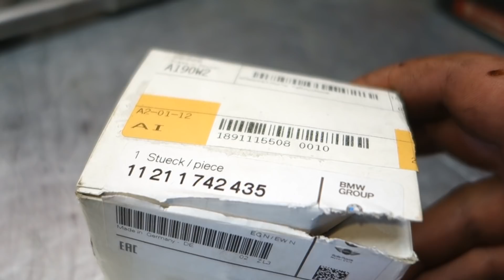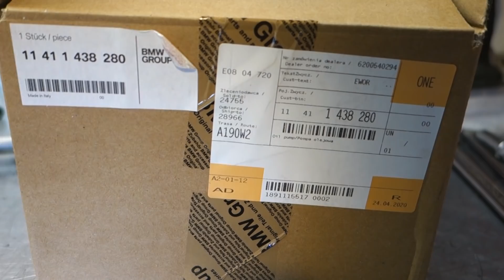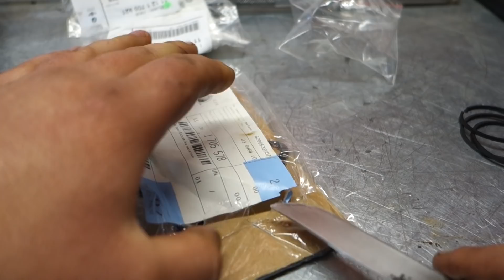BMW M62TUB44 V8, REMONT MOCNO ZAJECHANEGO SILNIKA, KOMPLIKACJE I VANOS.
Siemanko
Dzisiejszy materiał dotyczy naprawy głównej jednostki m62tub44 czyli tak zwane 4.4 na vanosie.
Udało się go zrewitalizować, maszynka zaczęła chodzić pięknie i generować moc, aczkolwiek nie do końca jestem zadowolony z regeneracji jednostek Vanosa. Silnik działa ale nie brzmi tak jak bym chciał.
Pozdro!!

ALBO
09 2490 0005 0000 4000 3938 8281